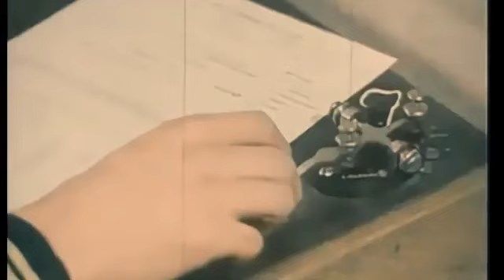Pearl Harbor Attack in Color December 7th 1941 (Intense Footage) Prat 2